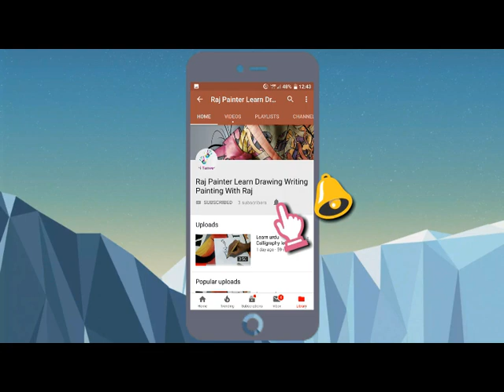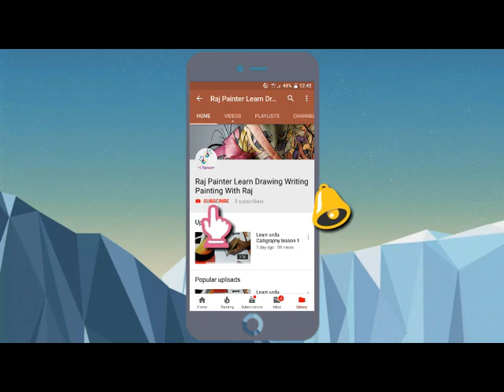Skech Face Easy Way - Pencil sketch Face - Sketch photo maker | How To Create a Sketch DIY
Learn how to create sketch easy way to create sketch with no skills DIY do it your self
a skecth created for asad shah
Sketching The best way to sketch

photo to sketch with pencil